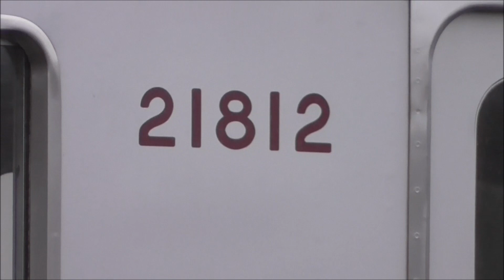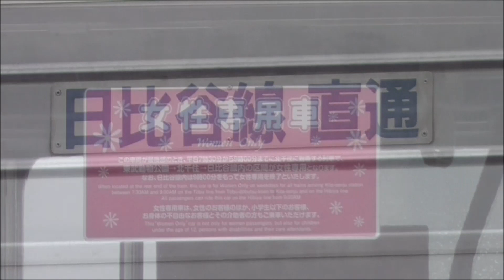【館林津覇 東武20400系 16編成目 21445F 屋外留置から2週間】改造前屋外留置は 21812Fの先頭車(2両)のみ。現時点で21854F(6両)は入場せず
2020年09月12日

東武20000系列は、2022年3月完成予定で、計22編成 4両 ワンマン化工事を行っています。
2020年度 20400系は、4編成改造と発表されています。
2021年度 残りの4編成を改造して、2022年3月までに、全22編成 完成させる予定です。

◆関連記事
【東武鉄道 2020年度 新車 5編成導入、20400系 4編成改造と発表！】2020年07月18日

【2020年度の鉄道事業設備投資計画】2020年08月25日

2020年08月26日に、東武20400系 16編成目 21445Fが館林津覇の屋外に留置されてから2週間が経過しました。
2020年度 20400系への改造予定は、4編成。そのうち、2編成の改造完了間近となっています。

改造前の屋外留置は、21812Fの先頭車2両のみ。
現時点で21854F(6両)は入場せず。
2020年度改造予定の4編成目までは、工場内で工事を開始していますので、
2021年度改造予定編成の種車入場も、のんびりしている感じかもしれませんね。

◆館林津覇入場中 編成状況（旧車番で記載）
　①屋外留置（改造前）
　　クハ21812-クハ28812

　②工場内改造中
　　クハ21856-モハ24856-モハ23856-クハ28856
　　クハ21804-モハ26856-モハ27856-クハ28804

　③屋外留置（改造完了間近）
　　クハ21803-モハ26853-モハ27853-クハ28803

◆館林津覇で、屋外留置されてから出場までの期間
　　車番　　屋外留置確認　　津覇出場

◆20400系 改造組み合わせ（日付は、改造完了 津覇出場日）
　①クハ21871-モハ22871-モハ23871-クハ28871　　　→21411F（2018年04月07日）
　②クハ21811-モハ26871-モハ27871-クハ28811　　　→21421F（2018年05月30日）
　③クハ21802-モハ26872-モハ27872-クハ28802　　　→21422F（2018年06月29日）
　④クハ21872-モハ22872-モハ23872-クハ28872　　　→21412F（2018年08月01日）
　⑤クハ21873-モハ22873-モハ23873-クハ28873　　　→21413F（2018年09月06日）
　⑥クハ21801-モハ26873-モハ27873-クハ28801　　　→21423F（2018年11月07日）
　⑦クハ21857(5)-モハ24857-モハ23857-クハ28857(5)→21431F（2018年12月25日）
　⑧クハ21810-モハ26857-モハ27857(5)-クハ28810　 →21441F（2019年02月04日）
　⑨クハ21858(5)-モハ24858-モハ23858-クハ28858(5)→21432F（2019年04月09日）
　⑩クハ21806-モハ26858-モハ27858(5)-クハ28806　 →21442F（2019年07月11日）
　⑪クハ21851(5)-モハ24851-モハ23851-クハ28851(5)→21433F（2019年09月04日）
　⑫クハ21808-モハ26851-モハ27851(5)-クハ28808　 →21443F（2019年12月03日）
　⑬クハ21852(5)-モハ24852-モハ23852-クハ28852(5)→21434F（2020年01月09日）
　⑭クハ21805-モハ26852-モハ27852(5)-クハ28805　 →21444F（2020年03月03日）
　⑮クハ21853(5)-モハ24853-モハ23853-クハ28853(5)→21435F（2020年06月29日）
　⑯クハ21803-モハ26853-モハ27853(5)-クハ28803　 →21445F（2020年度）
　⑰クハ21856(5)-モハ24856-モハ23856-クハ28856(5)→21436F（2020年度）
　⑱クハ21804-モハ26856-モハ27856(5)-クハ28804　 →21446F（2020年度）
　⑲クハ21854(5)-モハ24854-モハ23854-クハ28854(5)→21437F（2021年度）
　⑳クハ21812-モハ26854-モハ27854(5)-クハ28812　 →21447F（2021年度）
　21クハ21855(5)-モハ24855-モハ23855-クハ28855(5)→21438F（2021年度）
　22クハ21807-モハ26855-モハ27855(5)-クハ28807　 →21448F（2021年度）

◆東武20000系列（8両編成）廃車・ワンマン転用履歴
　車両番号　　　廃車回送　　　　津覇入場　ワンマン転用両数
　1 21809F(5両)+21813F(3両) 2017年07月05日→全車廃車解体
　2 21813F(5両)+21809F(3両) 2017年07月28日→全車廃車解体
　3 21871F(8両) 2017年08月07日→08月09日 6両
　4 21811F(8両) 2017年09月19日→09月21日 2両
　5 21802F(8両) 2017年11月13日→11月15日 2両
　6 21872F(8両) 2017年12月20日→12月22日 6両
　7 21801F(8両) 2018年02月27日→03月01日 2両
　8 21873F(8両) 2018年03月13日→04月10日 6両
　9 21810F(8両) 2018年06月04日→06月06日 2両
 10 21857F(8両) 2018年07月02日→07月06日 6両
 11 21806F(8両) 2018年08月06日→08月08日 2両
 12 21858F(8両) 2018年09月03日→09月07日 6両
 13 21851F(8両) 2019年02月18日→02月22日 6両
 14 21808F(8両) 2019年02月25日→03月01日 2両
 15 21852F(8両) 2019年04月08日→04月12日 6両
 16 21805F(8両) 2019年04月15日→04月18日 2両
 17 21803F(8両) 2019年09月09日→11月22日 2両
 18 21804F(8両) 2020年01月06日→01月10日 2両
 19 21853F(8両) 2020年02月25日→02月28日 6両
 20 21856F(8両) 2020年04月20日→05月15日 6両
 21 21812F(8両) 2020年05月11日→05月20日 2両
 22 21854F(8両) 2020年08月11日→**月**日 6両

◆東武20000系列 仕様・廃車履歴一覧
　車番　 製造年度 制御 5ドア 方向幕 廃車 ワンマン転用両数
　21801F 1988年度 ﾁｮｯﾊﾟ なし　幕車　2018年02月27日→2両
　21802F 1988年度 ﾁｮｯﾊﾟ なし　幕車　2017年11月13日→2両
　21803F 1988年度 ﾁｮｯﾊﾟ なし　幕車　2019年09月09日→2両
　21804F 1989年度 ﾁｮｯﾊﾟ なし　幕車　2020年01月06日→2両
　21805F 1989年度 ﾁｮｯﾊﾟ なし　幕車　2019年04月15日→2両
　21806F 1989年度 ﾁｮｯﾊﾟ なし　幕車　2018年08月06日→2両
　21807F 1990年度 ﾁｮｯﾊﾟ なし　幕車
　21808F 1990年度 ﾁｮｯﾊﾟ なし　幕車　2019年02月25日→2両
　21809F 1990年度 ﾁｮｯﾊﾟ なし　幕車　2017年07月05日、28日(全車廃車解体)
　21810F 1991年度 ﾁｮｯﾊﾟ なし　幕車　2018年06月04日→2両
　21811F 1991年度 ﾁｮｯﾊﾟ なし　幕車　2017年09月19日→2両
　21812F 1991年度 ﾁｮｯﾊﾟ なし　幕車　2020年05月11日→2両
　21813F 1992年度 ﾁｮｯﾊﾟ なし　幕車　2017年07月05日、28日(全車廃車解体)
　21851F 1992年度 VVVF 5ドア LED車　2019年02月18日→6両
　21852F 1992年度 VVVF 5ドア LED車　2019年04月08日→6両
　21853F 1993年度 VVVF 5ドア LED車　2020年02月25日→6両
　21854F 1993年度 VVVF 5ドア LED車　2020年08月11日→6両
　21855F 1993年度 VVVF 5ドア LED車
　21856F 1993年度 VVVF 5ドア LED車　2020年04月20日→6両
　21857F 1993年度 VVVF 5ドア LED車　2018年07月02日→6両
　21858F 1994年度 VVVF 5ドア LED車　2018年09月03日→6両
　21871F 1996年度 VVVF なし　LED車　2017年08月07日→6両
　21872F 1997年度 VVVF なし　LED車　2017年12月20日→6両
　21873F 1997年度 VVVF なし　LED車　2018年03月13日→6両

◆東武 20000系 20050系（検切れ順 20000系・20050系交互）廃車予想
　編成　 全検・重検　検切れ
　21807F　2016年11月→2020年11月→71793F　2020年03月27日運用離脱
　21855F　2017年08月→2021年08月→71794F　2020年03月28日運用離脱

◆20400系増備の今後予想
　①南栗橋発着 6050系 4両編成運用 置き換え
　②新栃木以北 6050系 4両編成運用 置き換え
　③20400系 4両×8編成で、6050系 更新車 2両×16編成 置き換え

※私の動画内では、「型」と「系」を正式に区別するのが大変なため、634型を除き、全て「系」または「系列」で表現しています。